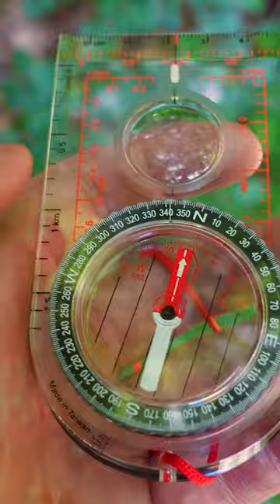Jak wyznaczyć azymut w terenie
Krótko o tym jak wyznaczyć azymut w terenie.